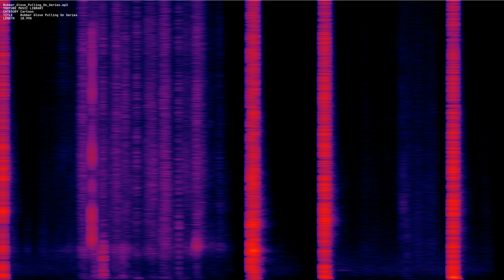Rubber Glove Pulling On Series mp3